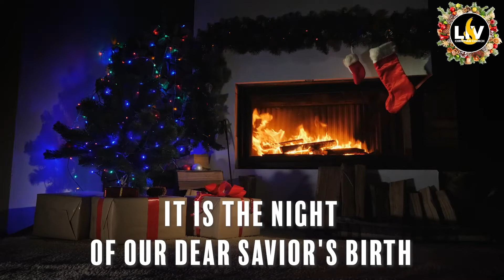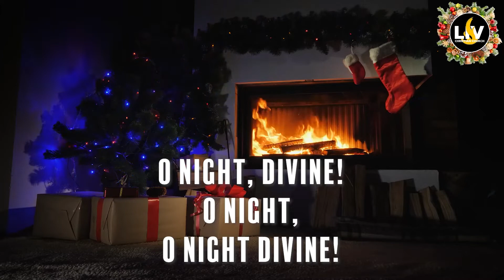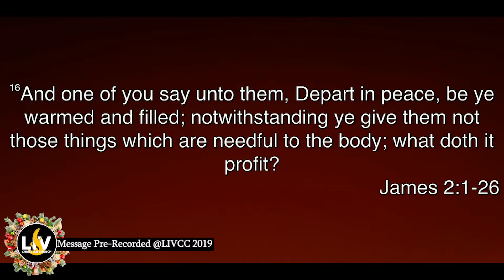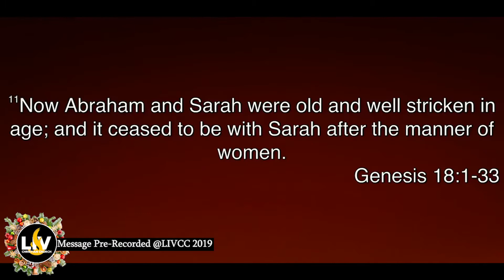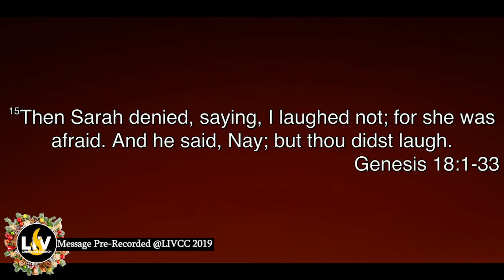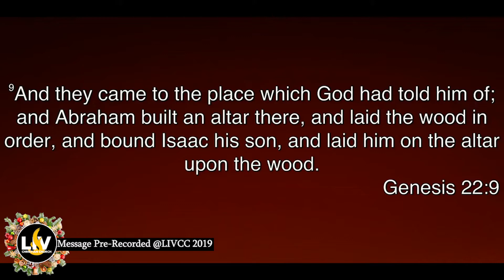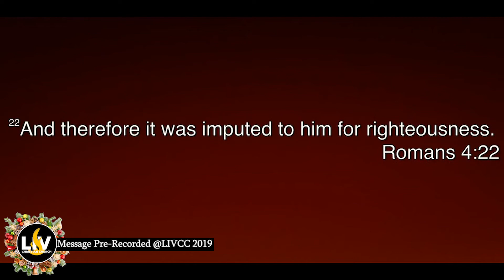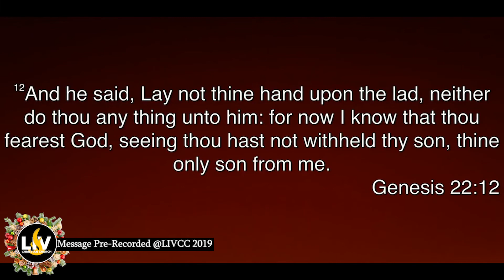"Special Tuesday Service" | Bishop MB Jefferson | 7PM EST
Welcome to MB Jefferson YouTube Channel

Leave us your feedback we look forward to hearing from you.
God Bless
MB Jefferson Ministries

Mission

 Deeper Life Christian Church is committed to meeting the needs of the total man in the Spirit of Excellence. With evangelism as our thrust, we are dedicated to the preaching of the gospel, the teaching of the Word of God, and making disciples of Jesus Christ.

History

In 1986, a small storefront located on Hillsborough Avenue became the first home of Deeper Life Christian Church. The ministry began with thirty members. Moreover, due to the diligent work of faithful and God-ordained leaders, Bishop M.B. & Dr. Brenda Jefferson, Deeper Life Christian Church began to thrive.

In the spring of 1993, the congregation moved into a new facility on Nebraska Avenue. This location was renovated and became the national headquarters for Deeper Life Christian Church, House of David Help Centers, and World Assemblies Fellowship International.

Because of their heart to win souls, Bishop M.B. Jefferson and Dr. Brenda Jefferson felt the leading of God to raise up churches around the world. Recently, God called for expansion locally in Brandon, Florida.

Focus

We are a Deliverance Ministry. Our goal is to impact our community with a ministry of healing and restoration based on the Word of God! Emphasizing integrity in order to foster partnerships with other believers. The great commission is fulfilled which was commanded by our Lord and Savior Jesus Christ in Matthew 28:19, "Go ye therefore, and teach all nations, baptizing them in the name of the Father, and of the Son, and of the Holy Ghost "